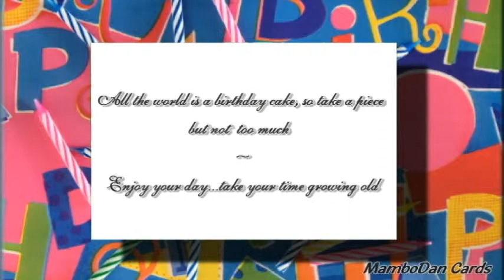Just for You!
Just for you on your birthday. Happy Birthday!